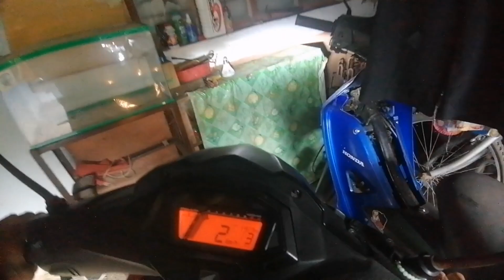vlog313 morning rides mga kaisog deritso sundo let's go